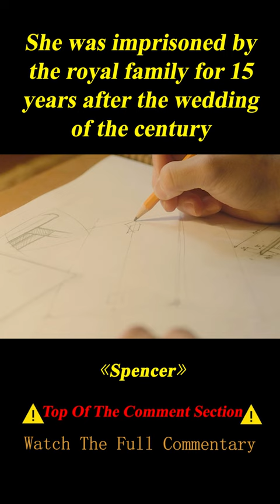He Will Randomly Change a Body Every Day as Soon as He Wakes up from a Sleep#shorts 2/3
Summary:  A South Korean has a different person's body, changing every morning to a body "borrowed" for a day - man, woman, old, child and sometimes a foreigner. "He" works as furniture designer. He loves a girl. She loves him for the beauty inside.

    Director
        Jong-Yeol Baek
    Writers
        Seon-jeong Kim,Jeong-ye Park,Kyung-hee Noh
    Stars
        Han Hyo-joo,Park Seo-joon,Juri Ueno

Movie name:The Beauty Inside